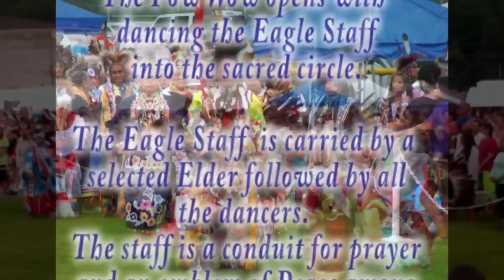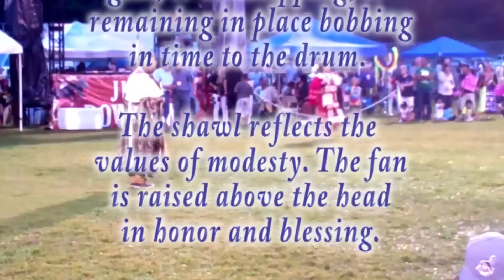Cherokee Pow Wow 2015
July 4 Pow Wow at the Cherokee Reservation NC. Including dancing in the Eagle Staff, Men's Fancy Dance, children's dances and traditional singing and drumming.